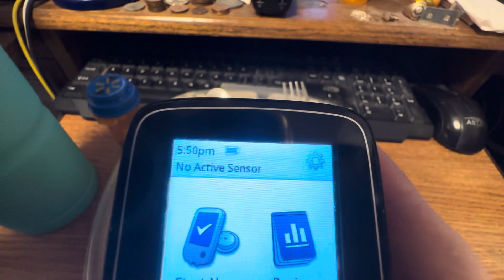10-4-2023 video of Wednesday’s meals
This is compilation of my meal shorts for Wednesday, October 4, 2023!  This is everything I ate and drank today!  Thank you for your support!

My phone number:
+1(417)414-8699